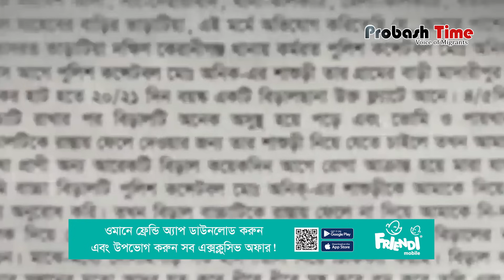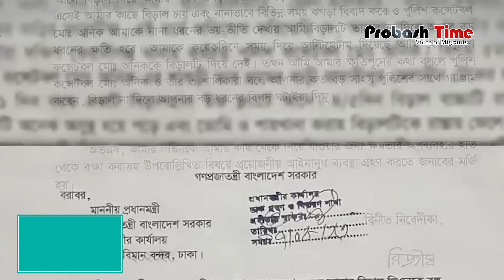বিড়াল নিয়ে লঙ্কাকাণ্ড প্রধানমন্ত্রীর কাছে অভিযোগ! | Cat Leon | Pet Cat | Animal Lover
- Team Probash